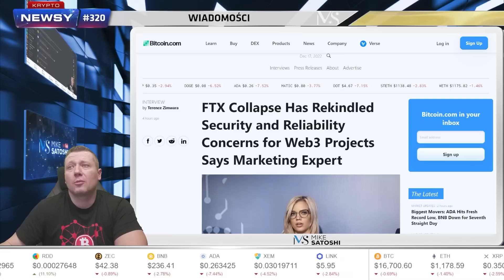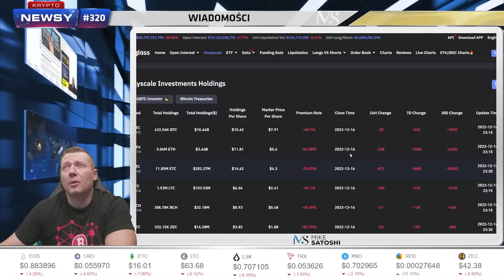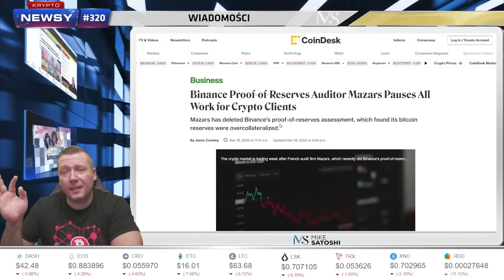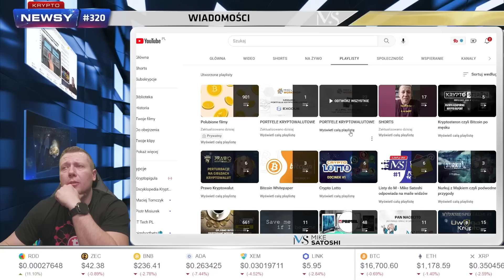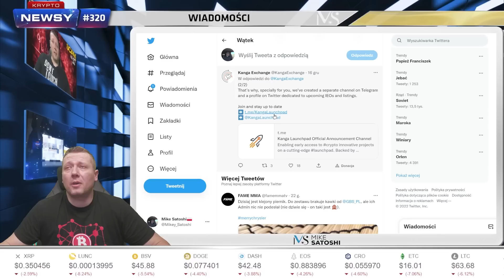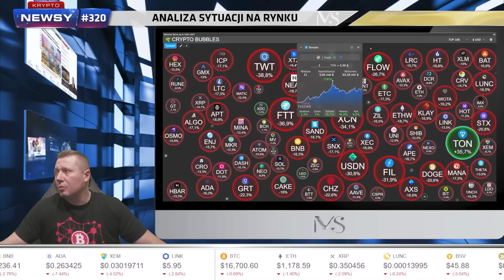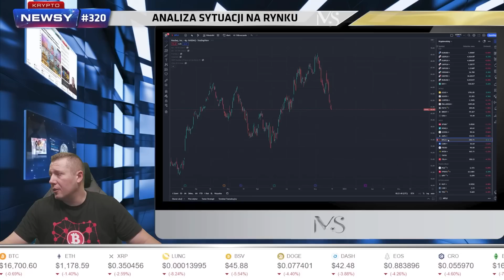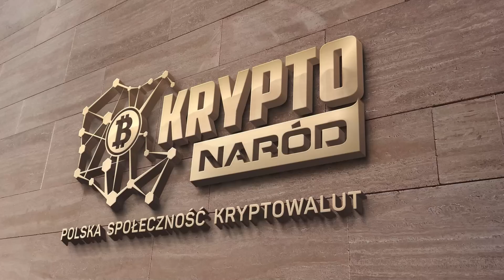KRYPTO-NEWSY #320: CZY BINANCE UPADNIE I POGRĄŻY KRYPTOWALUTY? WIBOR PRZECHODZI W WIRON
Czy giełda kryptowalut Binance upadnie i pogrąży ze sobą Bitcoina i kryptowaluty. Audyt i cały mechanizm Proof-of-Reserves okazał się jedną wielką ściemą, a firma Mazars wycofuje się, że świadczenia takich usług dla świata kryptowalut.

Vitalik Buterin krytykuje Elona Muska i Twitter, a Michael Saylor atakuje Ethereum. Chyba bessa, która weszła w kryptowaluty dała się wszystkim we znaki.

Zapraszam na Krypto-Newsy, podsumowanie tygodniowe wiadomości ze świata kryptowalut i technologii blockchain.

SPIS TREŚCI:
[0:00-1:51]Wstęp
[1:52-3:58]Upadek FTX wpływa na projekty web3
[3:59-4:46]Michael Burry o PoR
[4:47-6:04]Żona aktywuje konto Hala Finneya
[6:05-6:46]Demokraci zwracają kasę od FTX
[6:47-7:47]Społeczność obawia się o dump od DCG
[7:48-8:29]Argentyńska prowincja wypuszcza stablecoina do USD
[8:30-9:35]Grayscale vs SEC
[9:36-10:45]BIS i wytyczne dla banków w sprawie Bitcoina
[10:46-11:34]Współtwórca OneCoin przyznał się do winy
[11:35-12:33]Mazars zawiesza audyty krypto-firm
[12:34-13:11]Kolekcja NFT Donalda Trumpa wyprzedana
[13:12-13:47]SBF dalej chce wyjść za kaucją
[13:48-14:30]Exploit w Raydium
[14:31-14:59]45% wolumeny NFT jest fałszywa
[15:00-15:37]Holenderski bank centralny atakuje giełdę KuCoin
[15:38-18:57]Czy dołek już był?
[18:58-19:43]Bitcoin spadnie do $10 i urośnie 200%
[19:44-20:50]Vitalik Buterin atakuje Elona Muska
[20:51-21:40]Michael Saylor krytykuje Ethereum
[21:41-22:38]WIBOR zmienia się w WIRON
[22:39-24:05]Sekcja partnerów kanału
[24:06-28:08]Co tam w krypto ćwierka?
[28:09-34:02]Analiza sytuacji na rynku krypto, analiza on-chain
[34:03-42:05]Podsumowanie

ZOSTAŃ PATRONEM KANAŁU MIKE SATOSHI